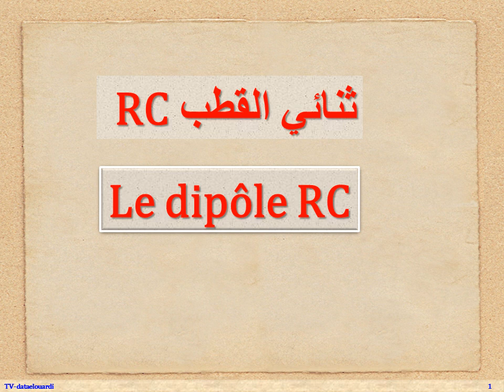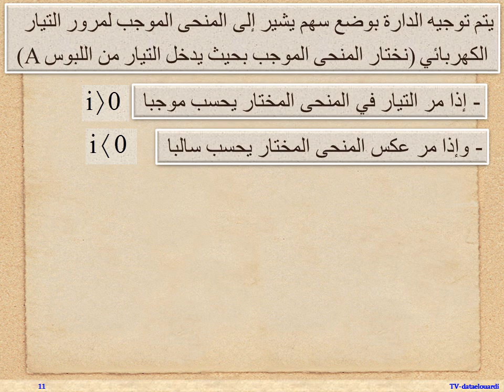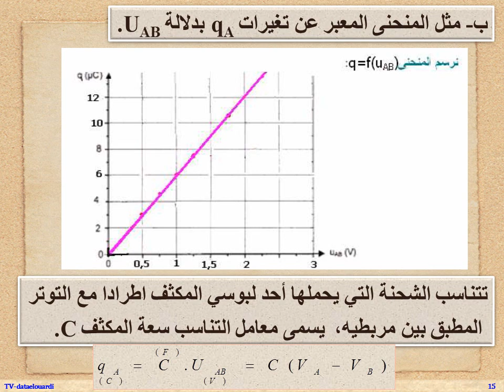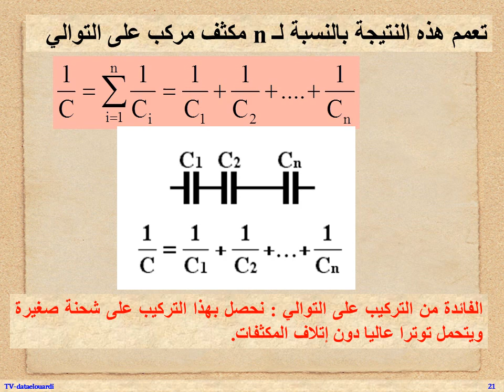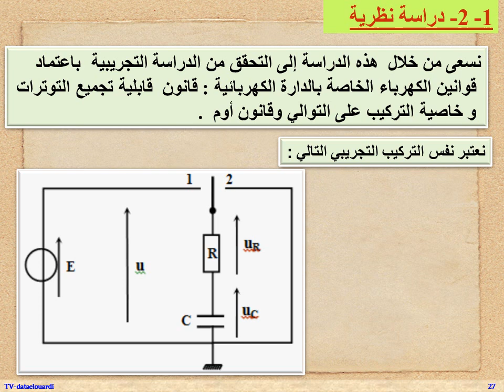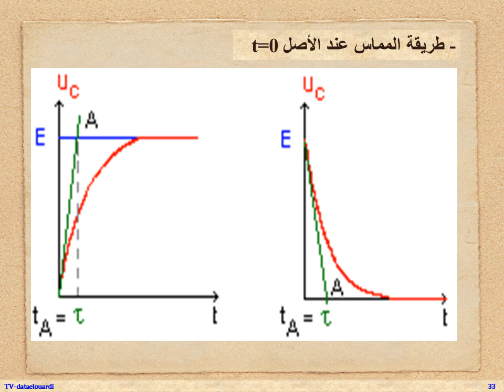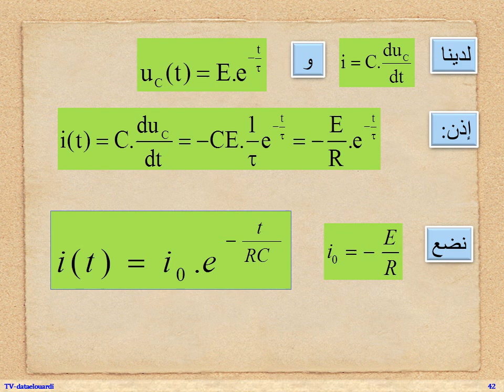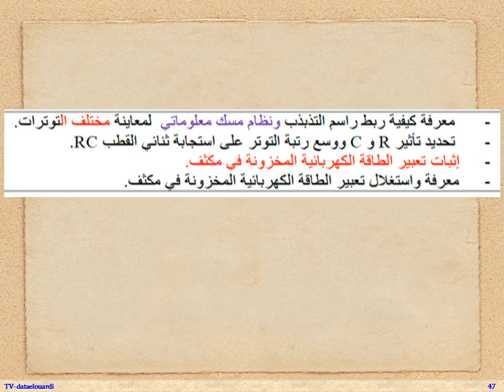ثنائي القطب RC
Dipole RC
RC  ثنائي القطب